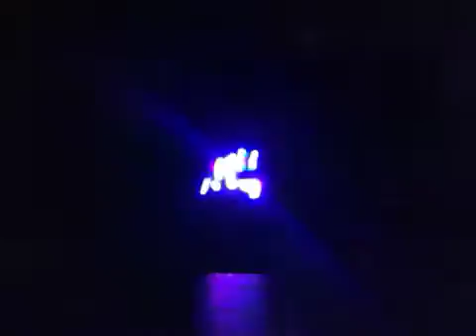XxChukklezxX light show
Light show by me forgot the songs name -_-